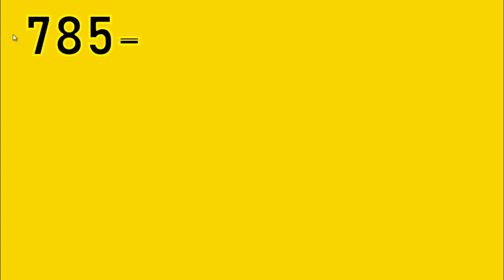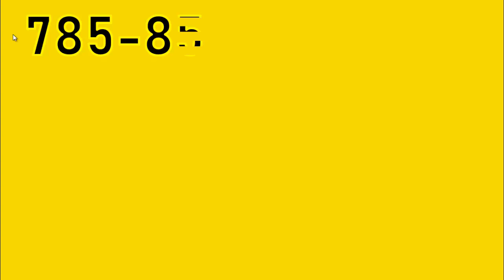สูตรเลขทำนายฝัน เลข 1 : เคล็ดลับโชคลาภ งวดวันที่ 16 กรกฎาคม 2566